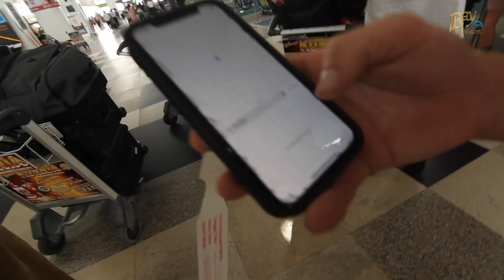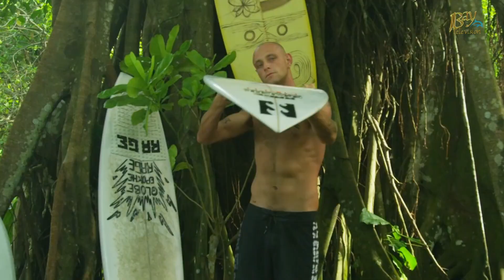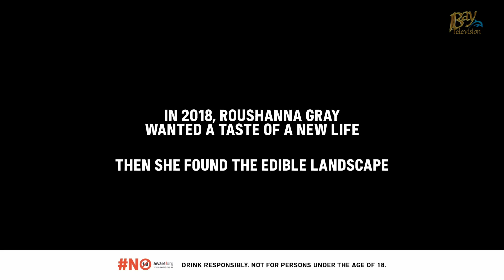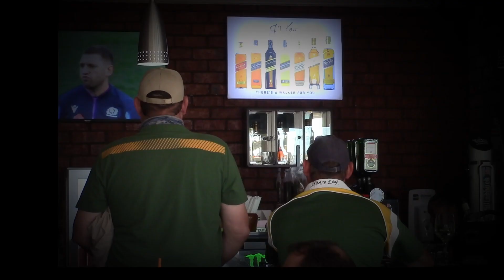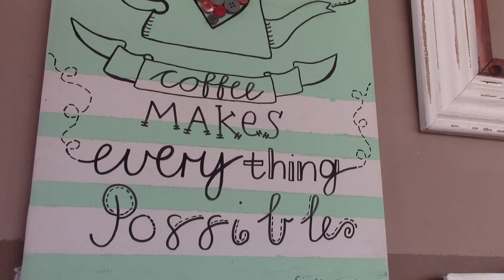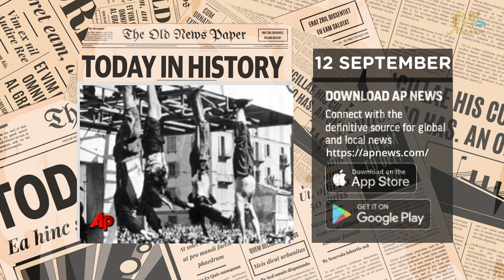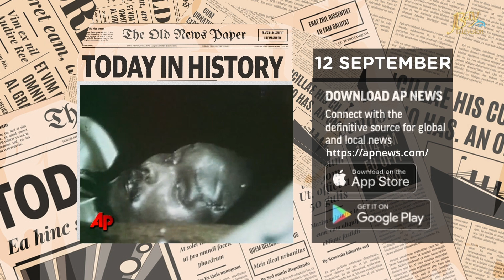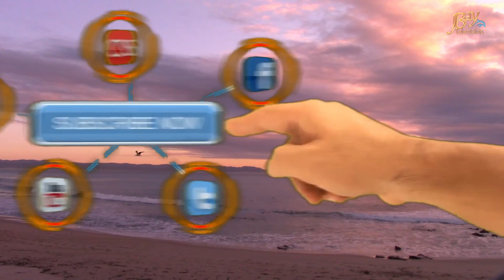JBay Brunch 12 September 2022